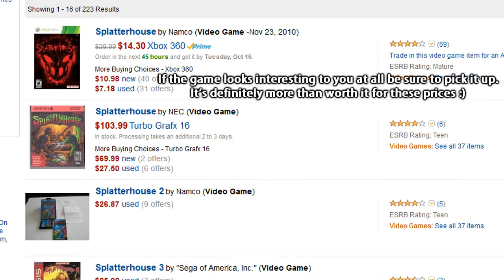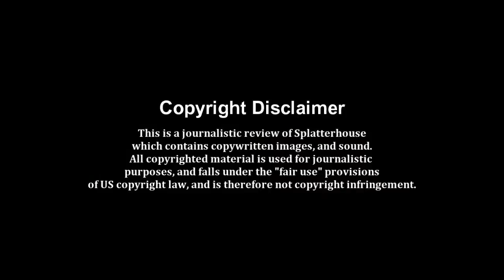Atrophy Of Soul Reviews: Splatterhouse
Review #4